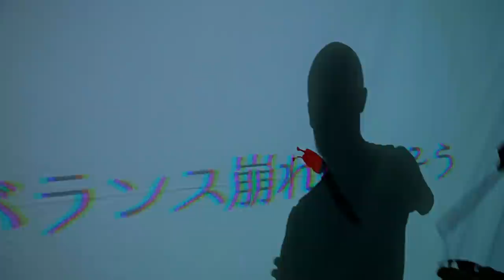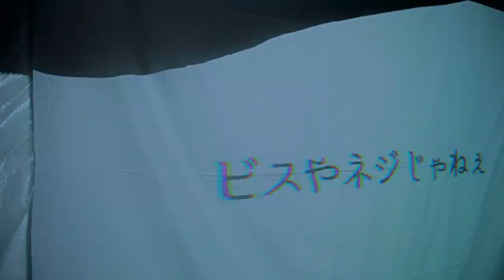KEN THE 390 / Make Some Noise feat. ZORN,NORIKIYO (Lyric Video)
KEN THE 390 / Make Some Noise feat. ZORN,NORIKIYO
Prod by DJ WATARAI
Music Video Directed by ISSEI

2016/2/10 KEN THE 390 New EP Release!!
KEN THE 390 「真っ向勝負」

-収録楽曲-

3. 足りない!! feat. TAKUMA THE GREAT
6. YDK～やれば出来る子～ feat. KOPERU
11. 真っ向勝負 feat. MC☆ニガリ,KOPERU,CHICO CARLITO,晋平太 (Instrumental)
12. Make Some Noise feat. ZORN,NORIKIYO (Instrumental)

KEN THE 390 インストアライブ Tour
1/17(sun) タワーレコード仙台パルコ店 14:00 Start
1/29(Fri) タワーレコード大阪難波店 5F 20:00 Start
2/6 (Sat) タワーレコード福岡パルコ店 14:00 Start
2/13(Sun) タワーレコード町田店 16:00 Start

※全会場、観覧フリー
※開催場所など詳細は後日発表。追加開催地もアリ。

各法人別オリジナル特典曲

■タワーレコード特典
KEN THE 390 / 99%の確立で、ダメそうでも1%のハプニングで
■HMV特典
KEN THE 390 / 話なら聴くぜ金は貸せないが、時間なら十分あるさ
■TSUTAYA特典
KEN THE 390 / Foots Prints
■インストアライブ＆DBMS特典
KEN THE 390 / Can I Kick It??

※各店舗、初回オーダー限定特典のため、なくなり次第終了となります。
※インストアライブに参加の方は、タワーレコード特典と、インストアライブ特典の2枚が対象になります。

KEN THE 390 New Single
"真っ向勝負 feat. MC☆ニガリ a.k.a 赤い稲妻,KOPERU"
2015/12/18(Fri) Release!!

Follow KEN THE 390